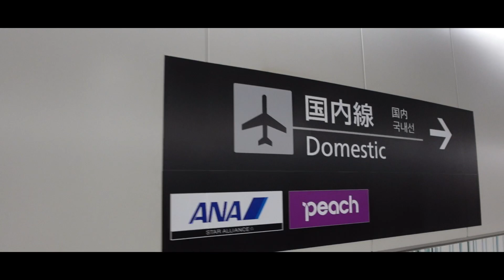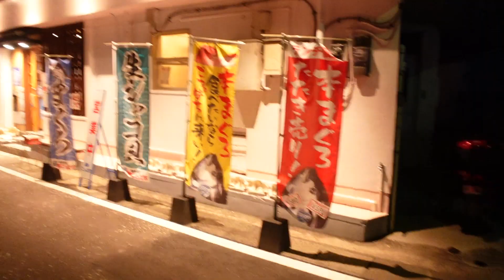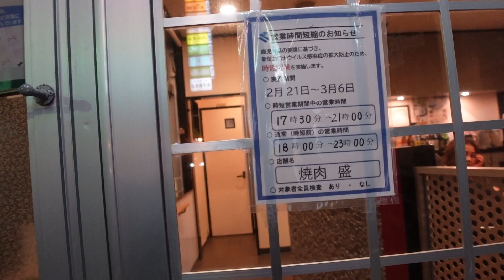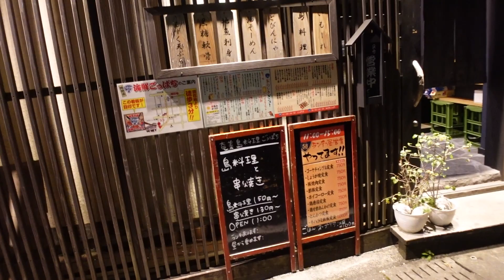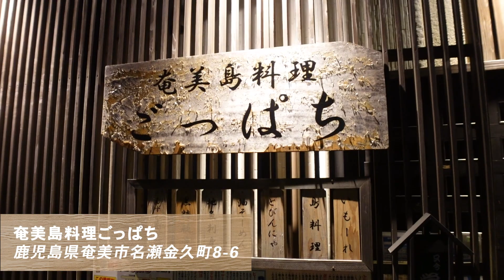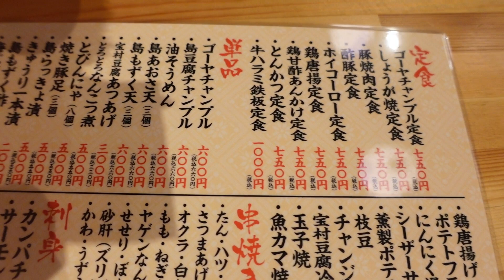【奄美大島Vol.8 / 一人旅Vlog】名瀬のやんご通りで晩飯にありつけず彷徨い晩飯困難になる、一人の男の物語 2022年2月 Amami Oshima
ちゃす！トトです！

Vol.8は、奄美大島の奄美市は名瀬にある繁華街
屋仁川（やんご）通りで一人の男が晩飯にありつけず
困り、彷徨い果てる動画です

普段は会社員として働いてます。
安く行けて、ケチらずでも安くて綺麗なホテルに泊まって満足できる、コスパが良い最高の旅が好きです！
旅行が好きで日頃から暇さえあれば一人旅も行ってましたが、Vlogで旅動画を発信しようと思い開設！
海外・国内の最高の旅Vlogをお届けします。
あ、英語もろくには話せませんので、そんな方でも「楽しい海外を過ごせるよ！」というのも届けたいと思ってます！

▼お仕事依頼
内容を確認の上、48時間以内にご返信いたします。

▼撮影機材
カメラ：SONY ZV-1
レンズ：Ulanzi WL-1
マイク：DEITY V-Mic D4 Duo